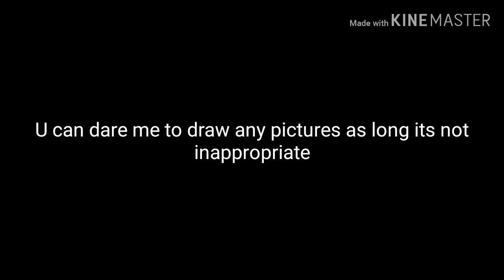Dares are back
Plz help